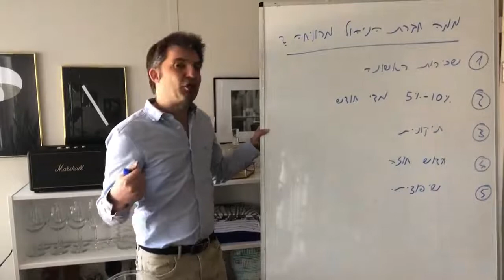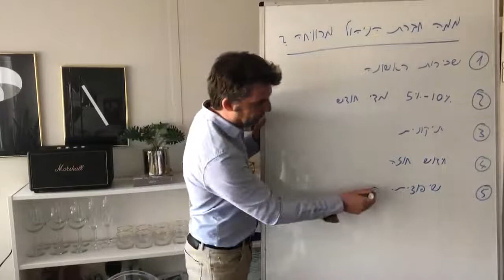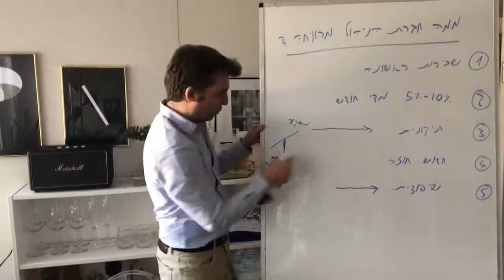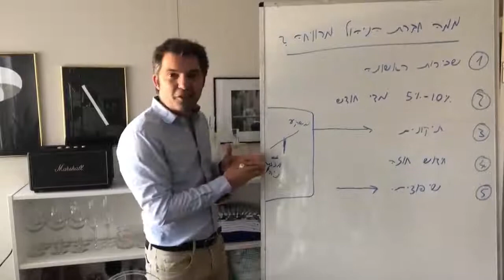סרטון הסבר נהדר שפורסם בפורום הנדל"ן על ידי פז יריב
כדי לצאת לחירות אמיתית (בכל זאת פסח..) אתם צריכים חברת ניהול
אז ממה הן מרוויחות? כל מה שיספרו לכם וגם מה שלא בסרטון הבא